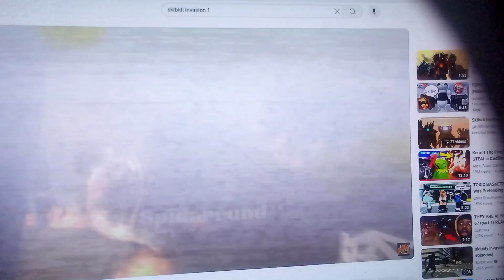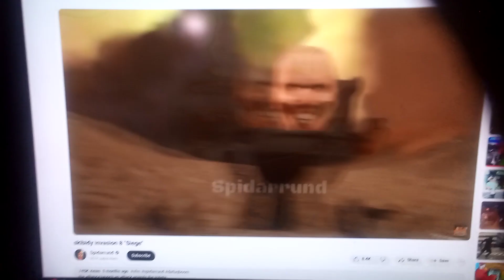Skibidi Invasion 8 With subtitles